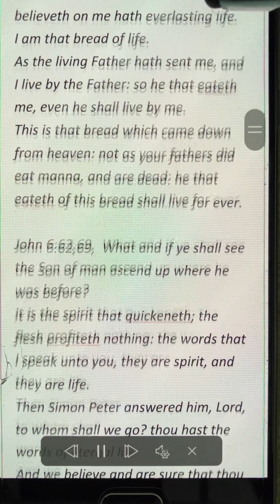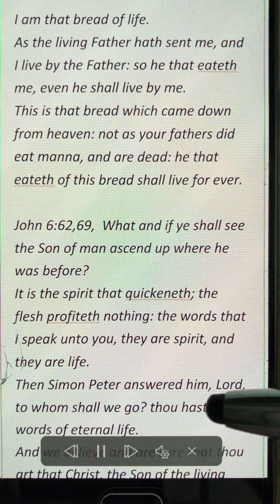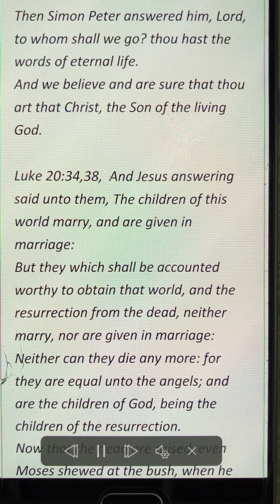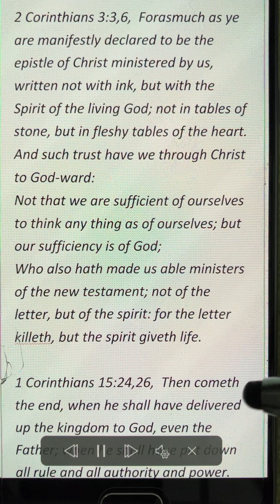The Spirit giveth life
John 6:43,58,  Jesus therefore answered and said unto them, Murmur not among yourselves.
No man can come to me, except the Father which hath sent me draw him: and I will raise him up at the last day.
It is written in the prophets, And they shall be all taught of God. Every man therefore that hath heard, and hath learned of the Father, cometh unto me.
Not that any man hath seen the Father, save he which is of God, he hath seen the Father.
I am that bread of life.
As the living Father hath sent me, and I live by the Father: so he that eateth me, even he shall live by me.
This is that bread which came down from heaven: not as your fathers did eat manna, and are dead: he that eateth of this bread shall live for ever.

John 6:62,69,  What and if ye shall see the Son of man ascend up where he was before?
It is the spirit that quickeneth; the flesh profiteth nothing: the words that I speak unto you, they are spirit, and they are life.
Then Simon Peter answered him, Lord, to whom shall we go? thou hast the words of eternal life.
And we believe and are sure that thou art that Christ, the Son of the living God.

Luke 20:34,38,  And Jesus answering said unto them, The children of this world marry, and are given in marriage:
But they which shall be accounted worthy to obtain that world, and the resurrection from the dead, neither marry, nor are given in marriage:
Neither can they die any more: for they are equal unto the angels; and are the children of God, being the children of the resurrection.
Now that the dead are raised, even Moses shewed at the bush, when he calleth the Lord the God of Abraham, and the God of Isaac, and the God of Jacob.
For he is not a God of the dead, but of the living: for all live unto him.

John 5:26,  For as the Father hath life in himself; so hath he given to the Son to have life in himself;

2 Corinthians 3:3,6,  Forasmuch as ye are manifestly declared to be the epistle of Christ ministered by us, written not with ink, but with the Spirit of the living God; not in tables of stone, but in fleshy tables of the heart.
And such trust have we through Christ to God-ward:
Not that we are sufficient of ourselves to think any thing as of ourselves; but our sufficiency is of God;
Who also hath made us able ministers of the new testament; not of the letter, but of the spirit: for the letter killeth, but the spirit giveth life.

1 Corinthians 15:24,26,  Then cometh the end, when he shall have delivered up the kingdom to God, even the Father; when he shall have put down all rule and all authority and power.
For he must reign, till he hath put all enemies under his feet.
The last enemy that shall be destroyed is death.